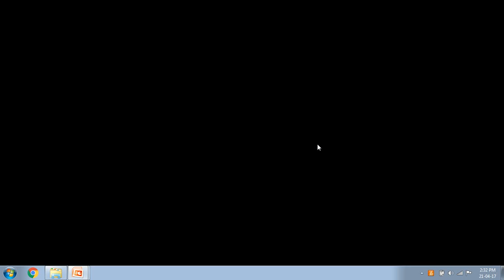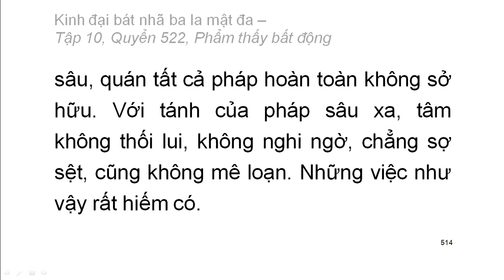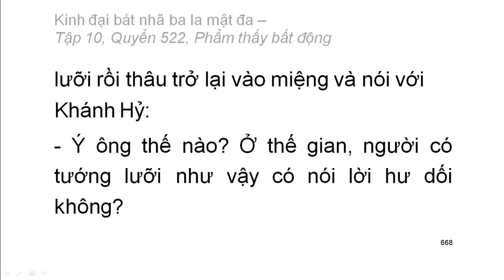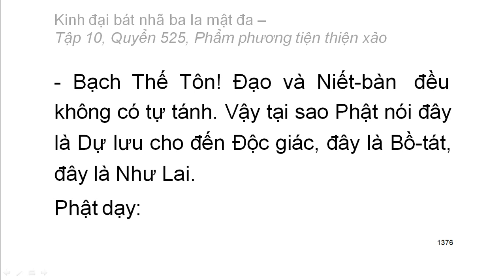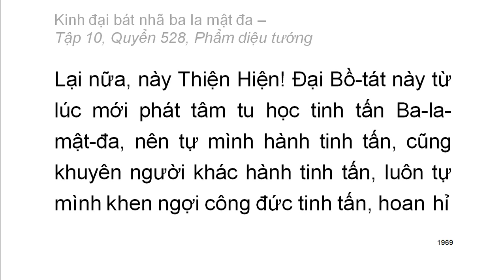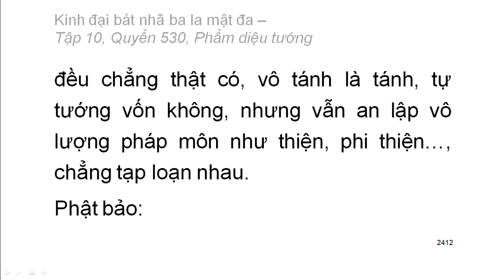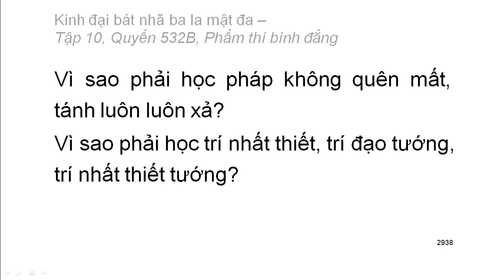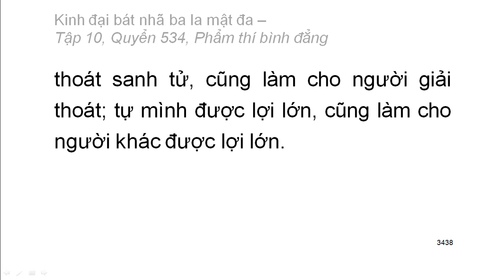Kinh Đại Bát Nhã Ba La Mật Đa: Từ Q519 đến Q534 (video dài) (tiếp)